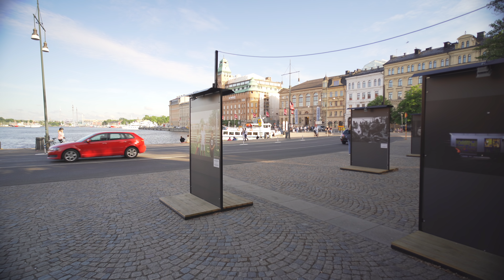Sweden, Stockholm, ride with bus 55 from Rosenlundsgatan to Norrmalmstorg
- recorded with Sony a7III (firmware 1.01), SLR Magic 18mm F2.8 CINE, Pilotfly Adventurer, Pilotfly ZA-1, Sony ECM-XYST1M

June 2018